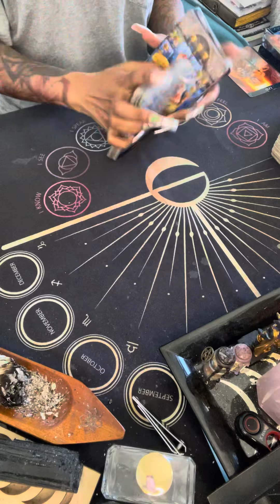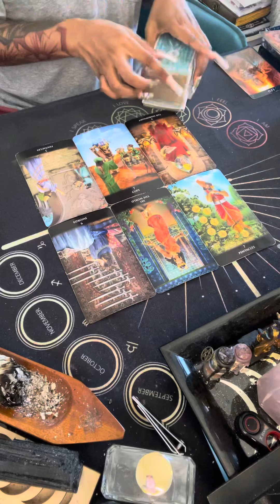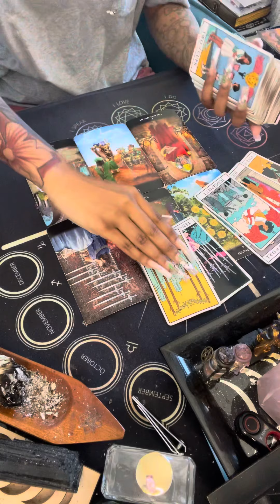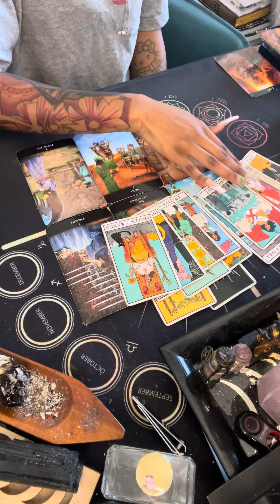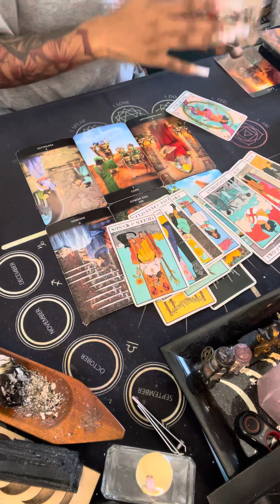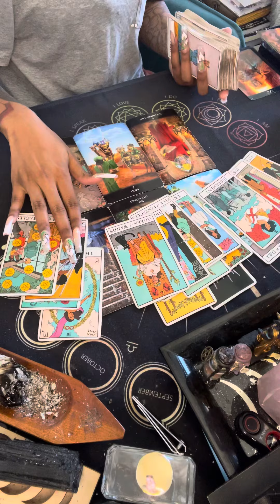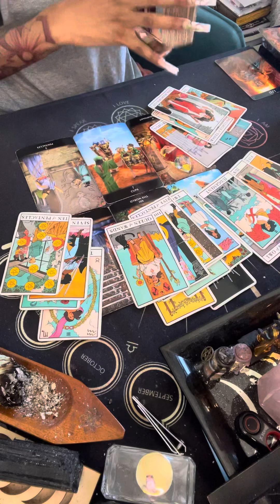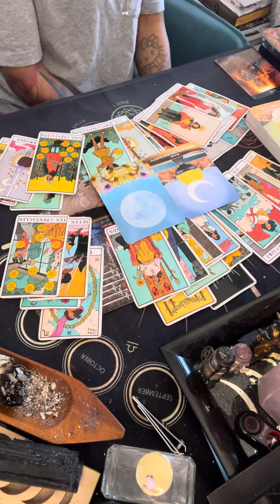Leo ♌️ Confirmation that u made the right decision! Watch how things play out! Karma ⚖️